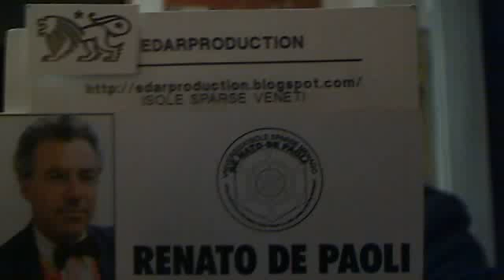edarproduction's webcam video lun 25 ott 2010 20:34:16 PDT